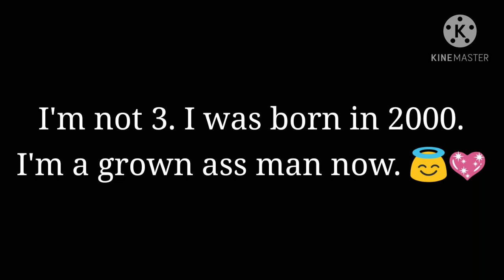What you niggas need to know 😇💖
I'm gonna be 21 next year.